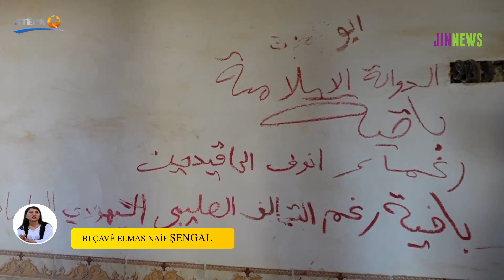Dokumanter - Bi Çavê Elmas Naîf ŞENGAL